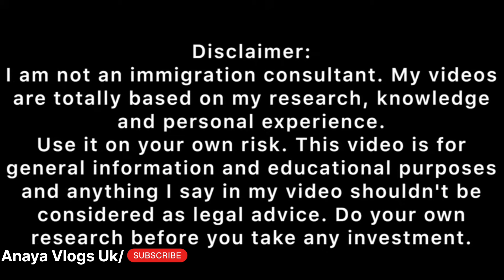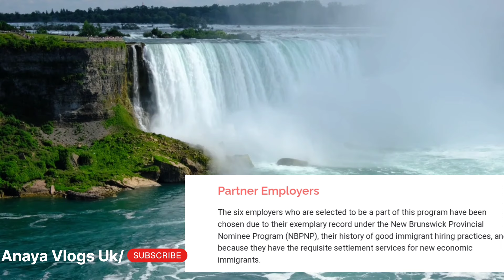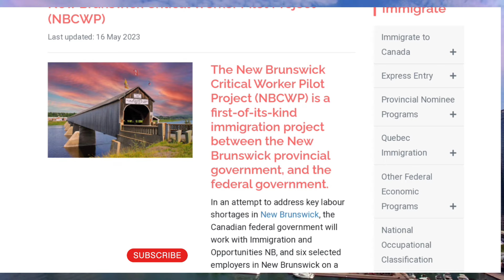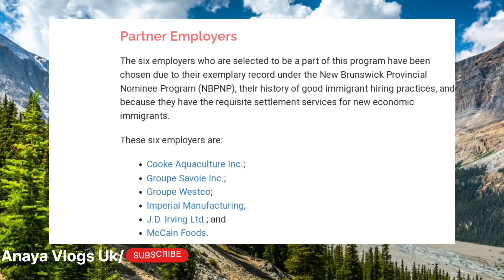Good News:Get Canada Free Work Permit in 2024 || کینیڈا جانے کا سب سے اسان طریقہ ||canada work visa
Good News: Get Canada Free Work Permit in 2024 || کینیڈا جانے کا سب سے اسان طریقہ || How to apply

Anaya Vlogs Uk
Useful Links